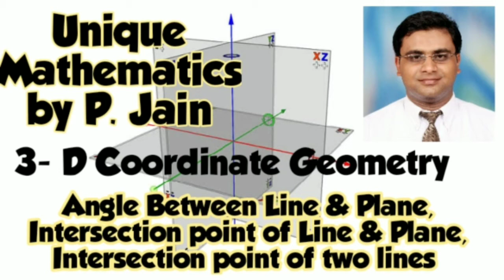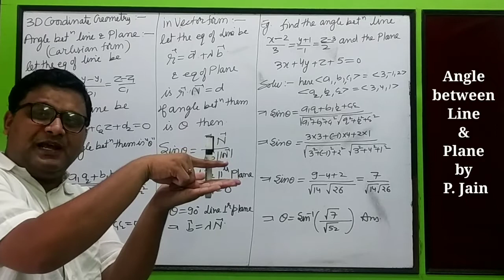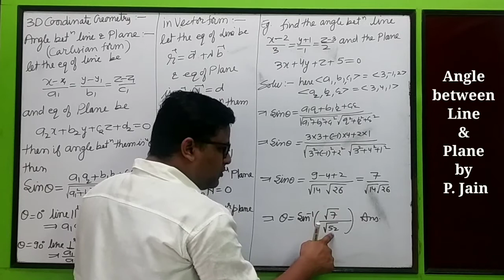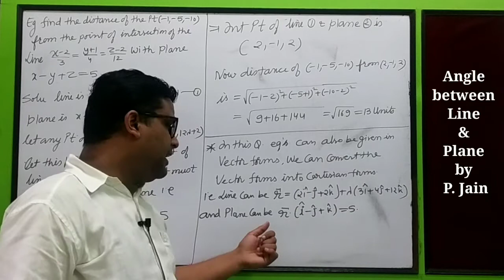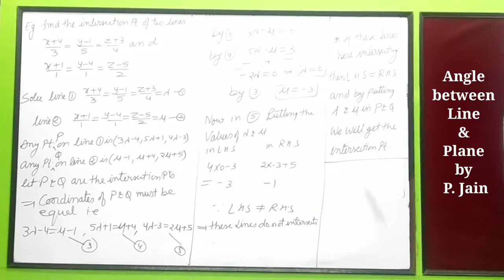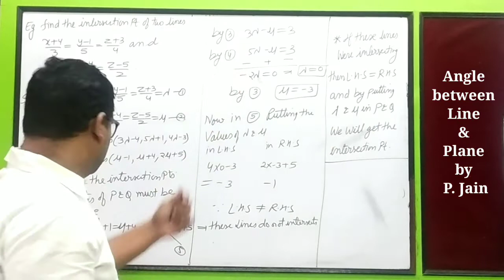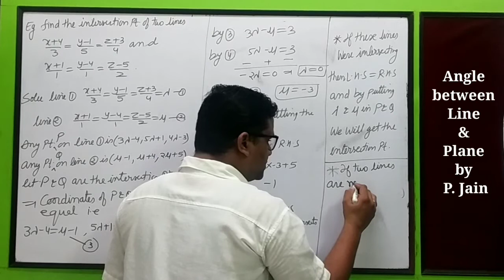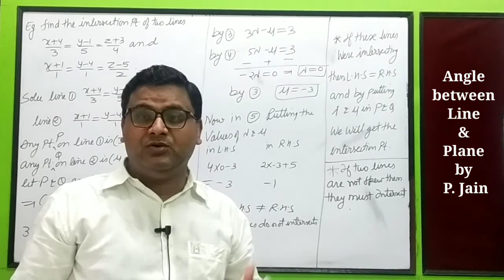3-D Coordinate Geometry - Angle bet'n line & Plane, Intersection point of line & Plane, line & line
In this video you will understand the  Angle bet'n line & Plane
,Intersection point of line & Plane,
 line & line.